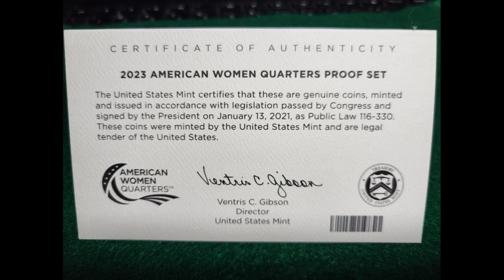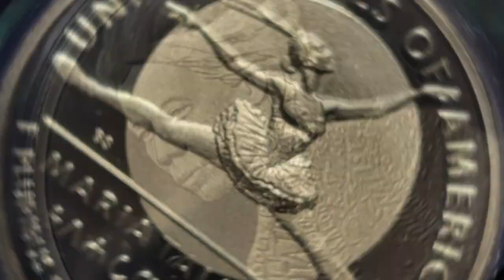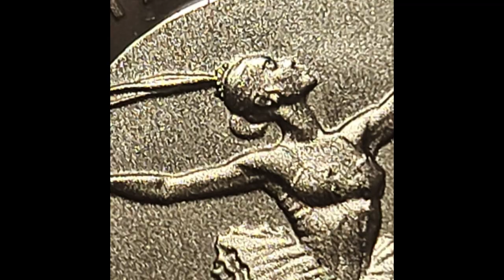2023 AWQ PROOF SET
VIDEO SHOWING THE 2023 PROOF SET WITH CLOSE UPS OF THE REVERSE